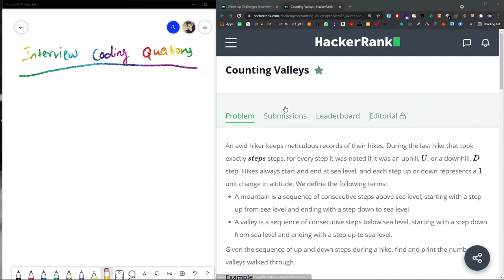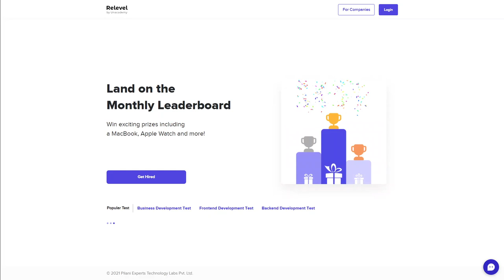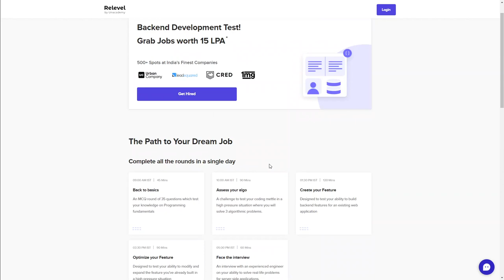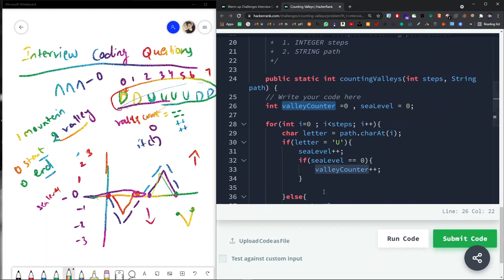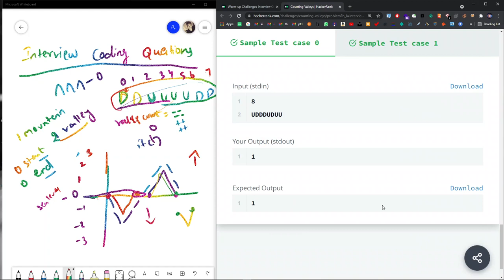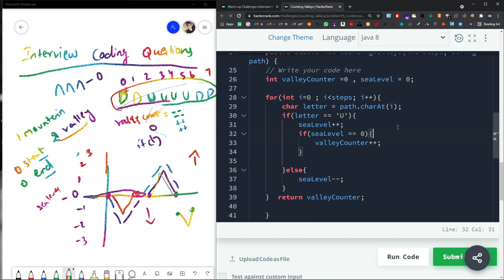Solve Coding Questions to Clear Interviews | Problem 2 | Software dev | Interview Preparation Kit